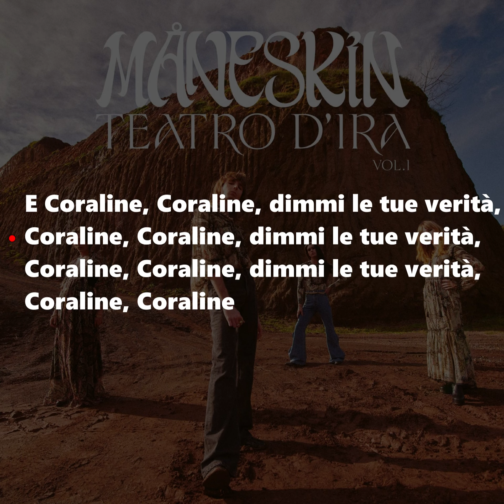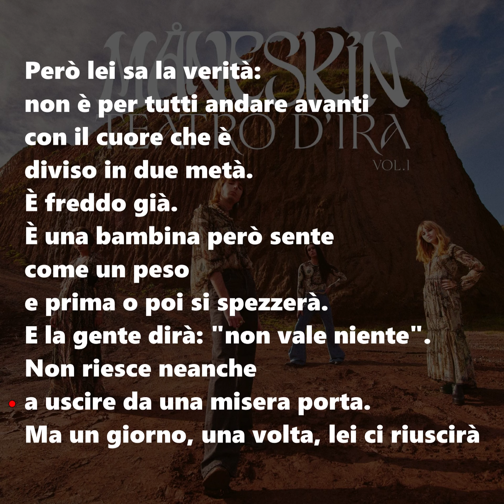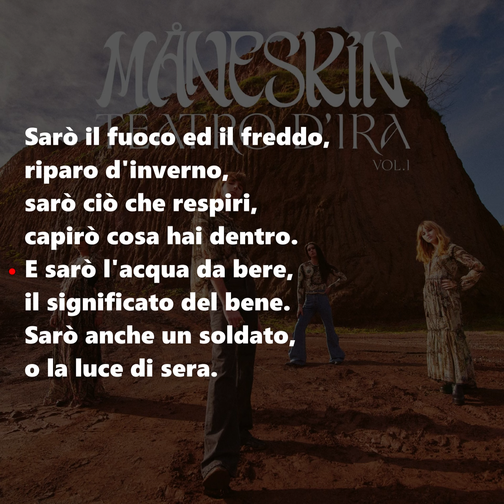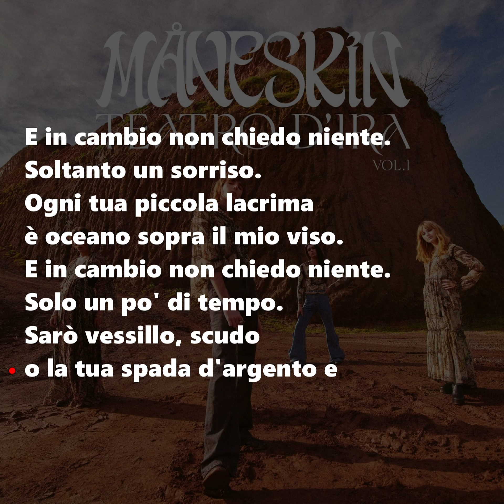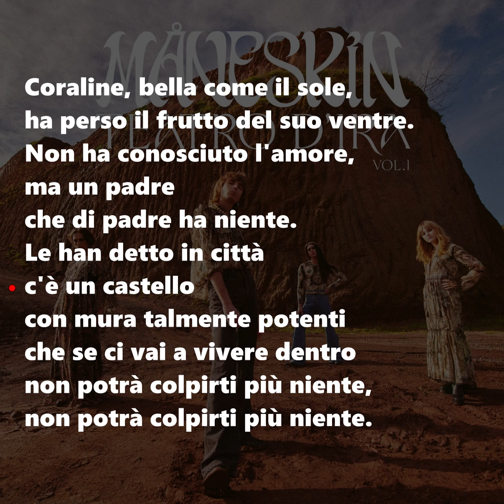Måneskin - CORALINE | Testo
Grazie per guardare il video!

Brano tratto dal album Teatro d'ira - Vol. I, uscito il 19 marzo 2021